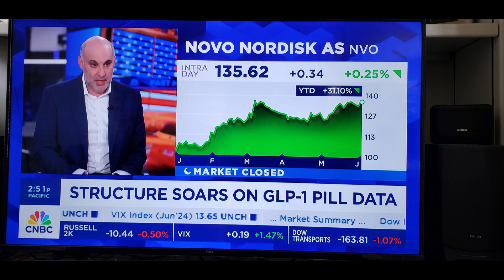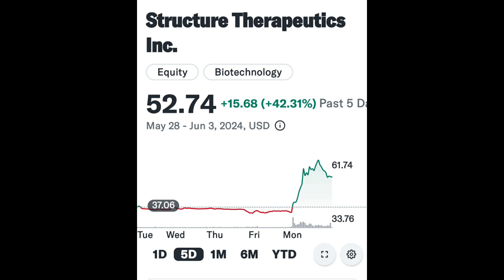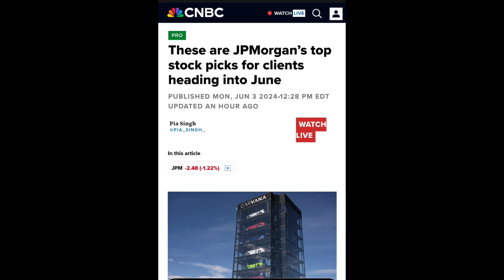미약사 2분뉴스, 비만 알약, Structure Therapeutics 주식 급등!